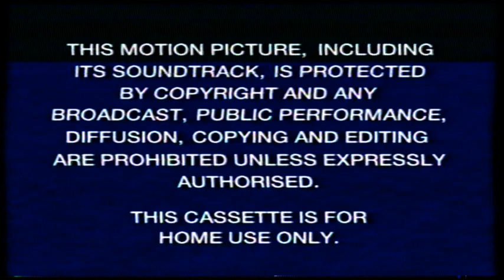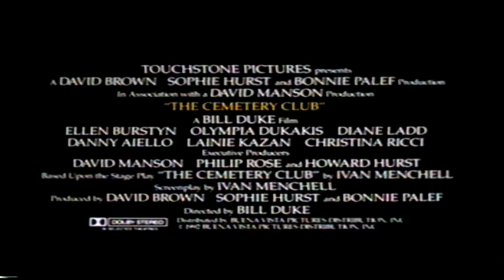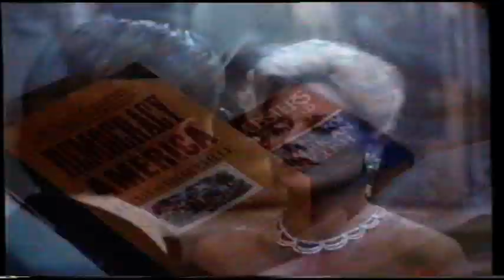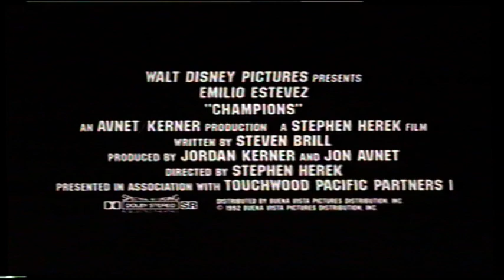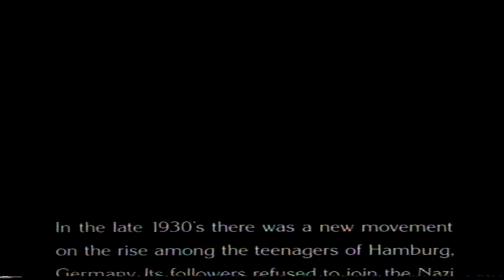UK Rental VHS Trailer Reel: Swing Kids (1993 Hollywood Pictures Home Video)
Opening to the rental VHS of the Christian Bale & Robert Sean Leonard in Thomas Carter's True Life 1930's German World War 2 Drama Thriller Film From 1993

OPENING:
Warning
Hollywood Pictures Home Video
Buena Vista Home Video Piracy Warning
Closed Captions Screens
Coming Soon
The Cemetery Club Trailer
Born Yesterday Trailer
Champions Trailer
VSC 15 with Simon Bates
Feature Presentation
Hollywood Pictures Ident